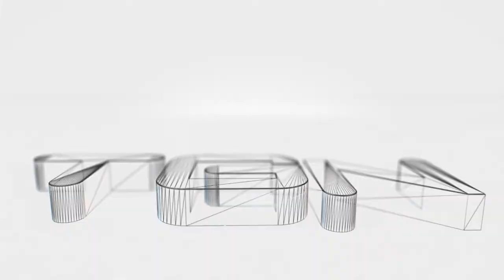Borderlands Co-Op part 15: Desert Thunder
It is a harsh world out there. Desolated plains full of garbage, treachorous cliffs, caves that hold dark secrets and mutants roaming the desert. Welcome to fallou...eh...I mean Borderlands.
Meet our three heroes!
Konoa, who has a turret that can heal, hand out ammunition, shield from damage, shoot rockets, order pizza online and sing all songs of the Spice Girls BACKWARDS.
Spartecus who has a keen eye for snipers and talks to birds and other animals.
And Shy who has tits.

Together they will loot, shoot and scavenge the plains in search of the vault. It will be one hell of a journey for them.